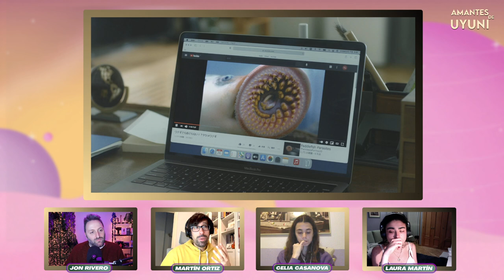🚗 'DRIVE MY CAR' ANÁLISIS | DEBATE Drive my car Crítica | Oscars 2022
✅Analizamos esta bellísima película de Ryusuke Hamaguchi.
Una película con grandes personajes, llena de sensibilidad, dilemas y escenones.

Es una AYUDA enorme para el canal y es gratis.